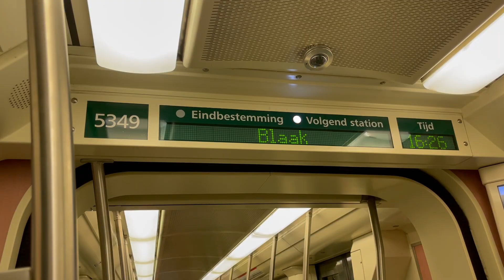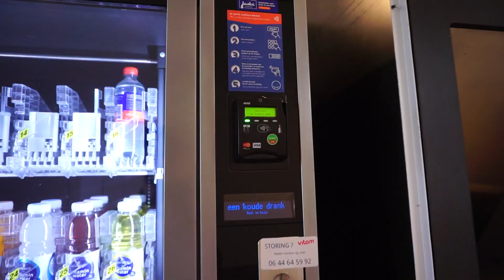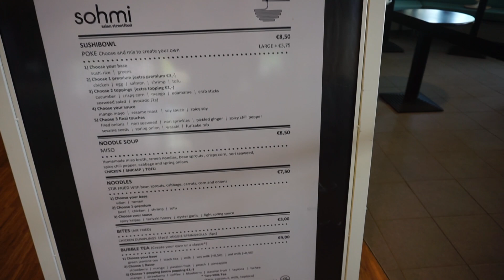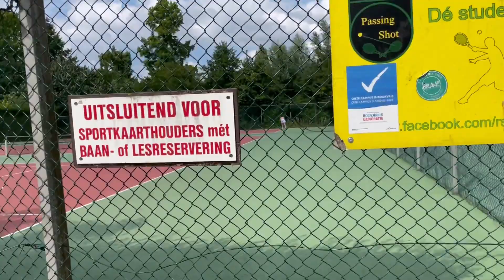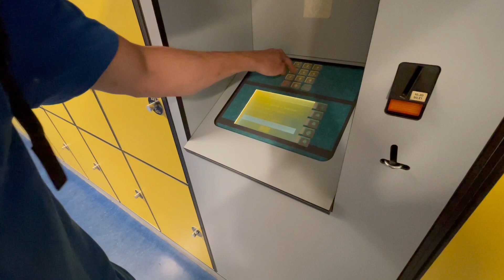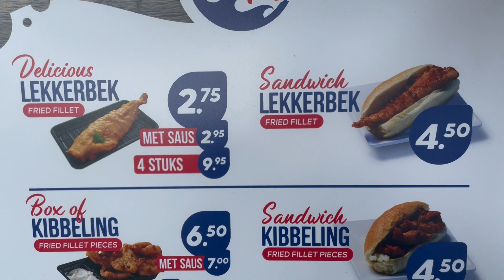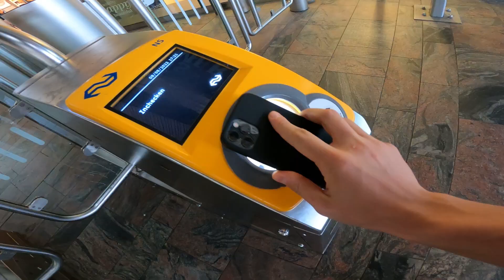Tour dell'Erasmus University a Rotterdam 🇳🇱 Il mio interrail 2022 | parte 6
Ti piacerebbe studiare a Rotterdam? Lo sapevi che la School of Management di Rotterdam è considerata dal Financial Times tra le migliori Business School d'Europa? In questo video in compagnia di Martin entriamo nel campus dell'Erasmus University per scoprire l'Università e lo Sport Center, prima di ripartire per Amsterdam!

0:00 L'itinerario
0:36 Stipendio cameriere a Rotterdam
1:31 Tour dell'Università
4:25 Sport Center
6:01 Tour del Markthal
7:16 Vado ad Amsterdam

Hasta pronto chavales!